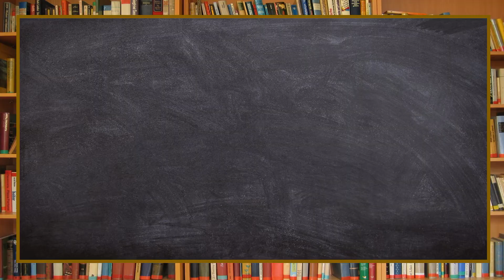breves biografias: Voltaire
Veja neste vídeo uma breve biografia de Voltaire, uma das maiores fontes inspiradoras da Revolução Francesa.